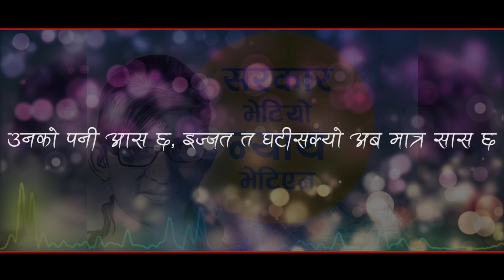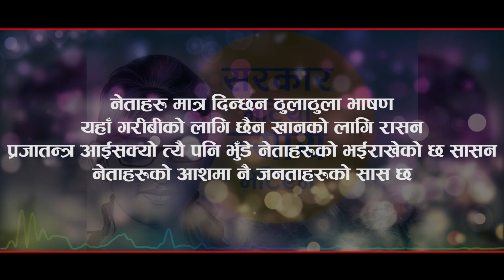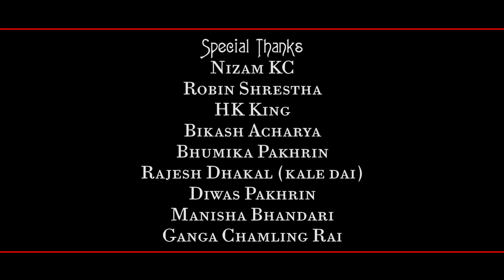NAARI - Not To RAPE | The RAP Against RAPE | RAB BIT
NAARI - Not To RAPE | The RAP Against RAPE | Nepali Rap Song | RAB BIT
Nepali Rap Songs Against RAPE
Vocal - Bimal Upreti (AKA RAB BIT)
Arranger - Srijan Nepal
Recording Studio - Apaar Studio, Dharan
Edit - Manish Pradhan
Special Thanks -
Nizam KC
Robin Shrestha
HK King
Bikash Acharya
Bhumika Pakhrin
Rajesh Dhakal (Kale Dai)
Diwas Pakhrin
Manisha Bhandari
Ganga Chamling Rai
Raju Gautam
Prithvi Limbu
Pratik Shakya
Prashant Jung Niraula
Suresh Adhikari
Rajesh Rasaily
Alen Bahing Rai
Dipesh Khatiwada
Everest TV (Australia)
Pathivara Media (Letang)

Unauthorized downloading and duplicating on YouTube channel and any other media platform is STRICTLY PROHIBITED and will lead to punitive measures. Thank You